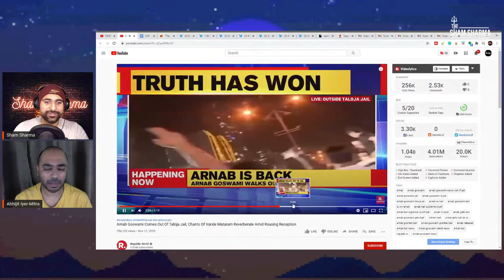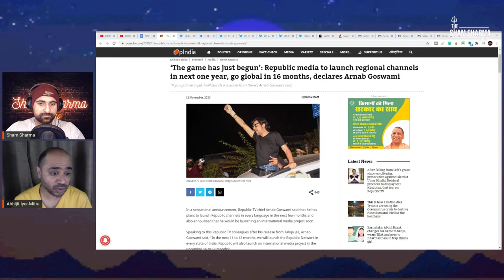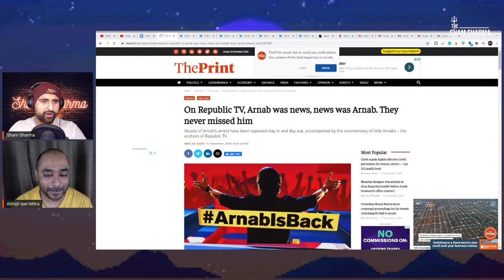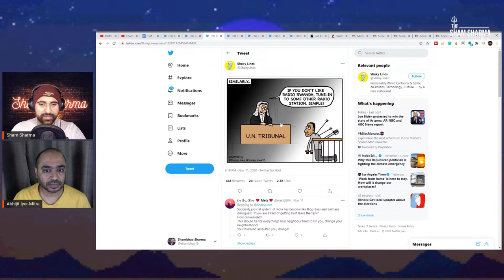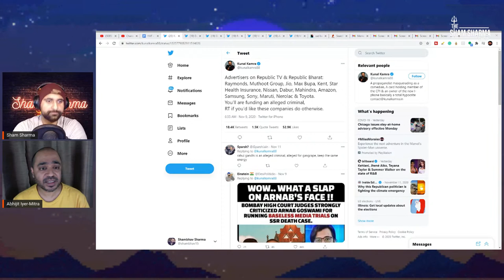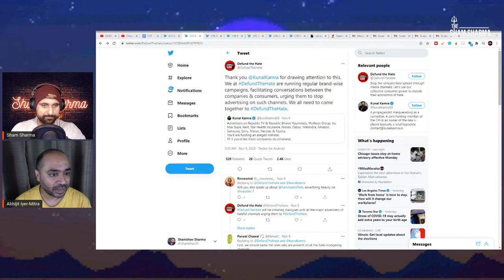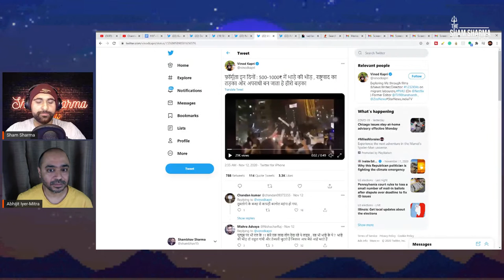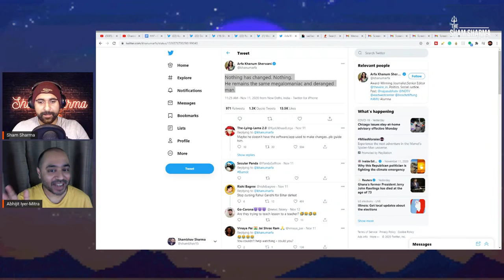Arnab Is Back And Leftists Are Turning Him Into A Hero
Abhijit Iyer-Mitra Returns to The Show to discuss Arnab Goswami's release from prison. We discuss how Leftists have turned Arnab into a Hero.

Leftists are angry at Arnab that he has become successful without the help and blessing of the Established Lutyens' media and their anger just makes him stronger.